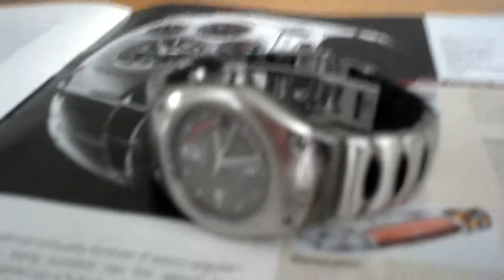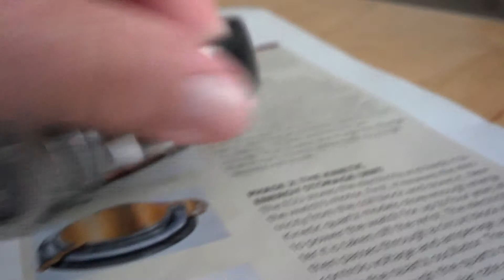Seiko Actura Kinetic wristwatch .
Sold on EBAY by 14dolphins1 .